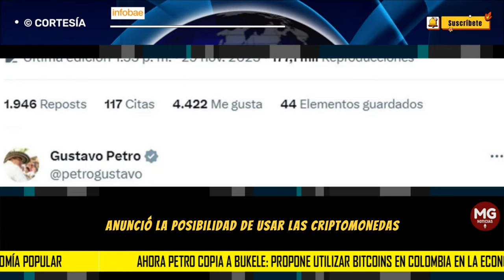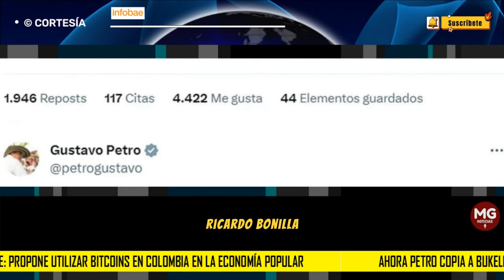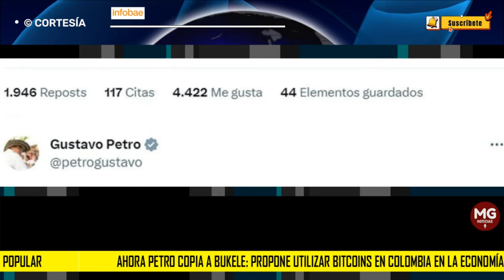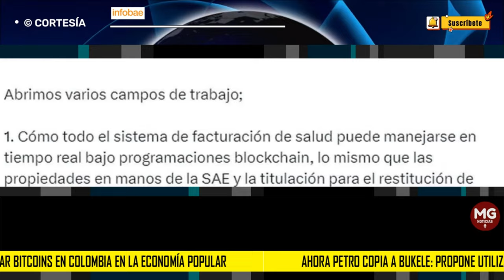AHORA PETRO COPIA A BUKELE 🪙 propone utilizar bitcoins en Colombia en la economía popular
El miércoles 29 de noviembre el presidente Gustavo Petro sostuvo una agenda con expertos de América Latina en transacción en la red, como Samson Wing, Diego Gutiérrez, Raúl Velásquez, Edwin Rivas, Cristian Quintero y Mauricio Tovar, y luego de finalizar el encuentro anunció la posibilidad de usar las criptomonedas en algunos de los programas del Gobierno nacional.
INFOBAE